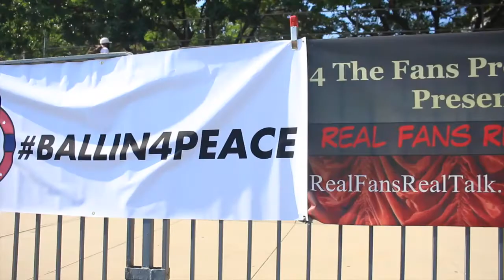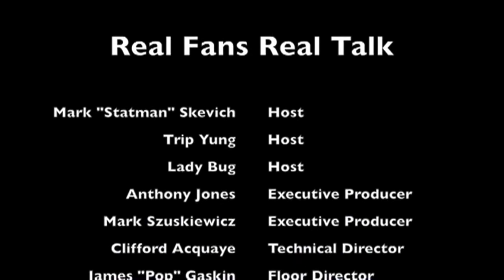Real Fans Real Talk 12 10 15 w Glencove Cardinals Midget Football Team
Real Fans Real Talk is an award winning sports talk show that broadcasts live on TV in Brooklyn and airs in all 5 boroughs of NYC. It's a sports show that doesn't just bring you the sports news but debates in a comical way with real fans who support their team. All the hosts are from Brooklyn, NY but they cover all teams and all sports. In this episode the hosts are joined by the Glencove Cardinals after their amazing run to a Superbowl Championship.